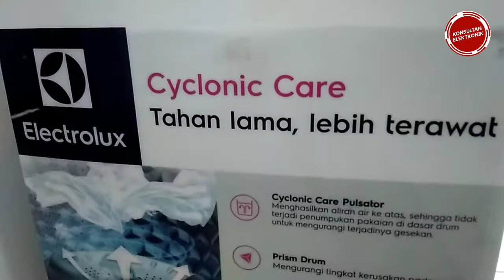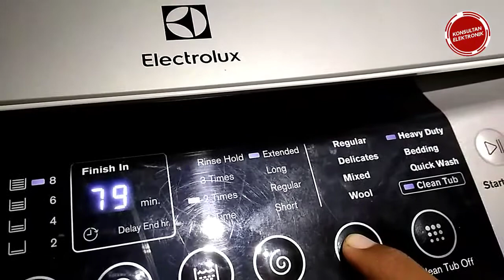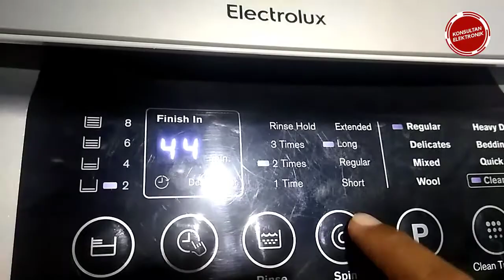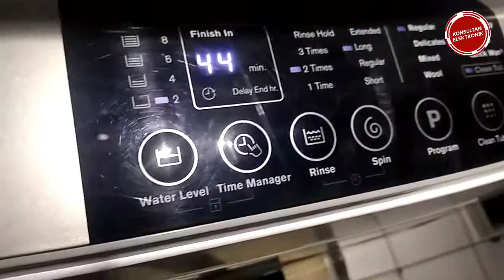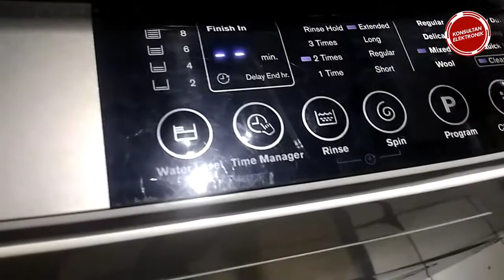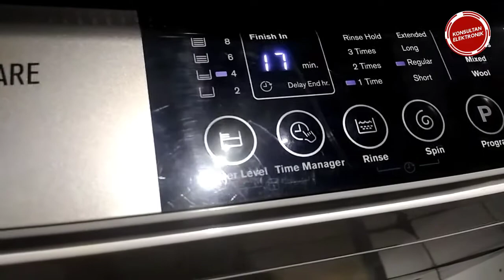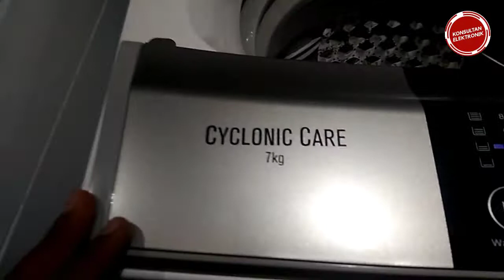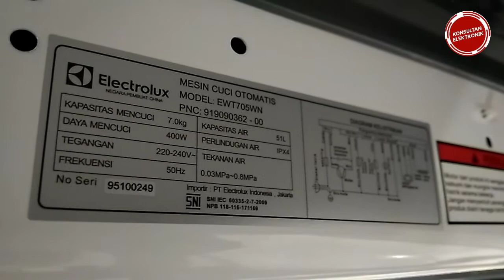Mesin Cuci Electrolux Bukaan Atas | Top Loading EWT705WN EWT805WN EWT905WN